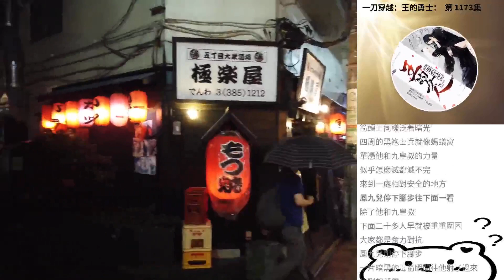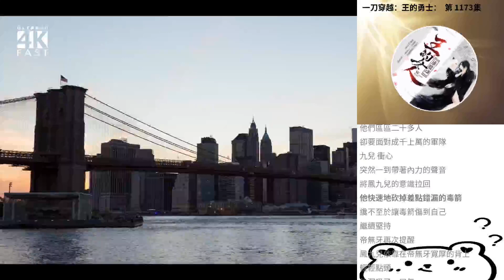一刀穿越：王的勇士： 第 1173集